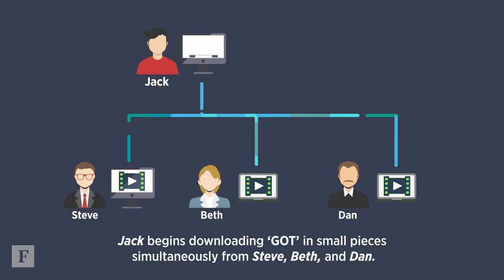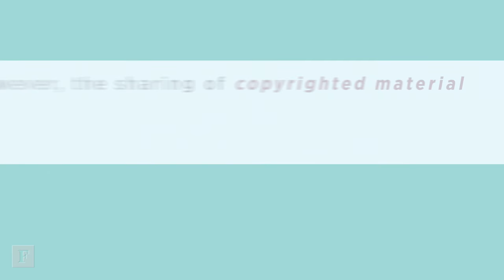WTF Is BitTorrent? | Forbes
BitTorrent has been one of the most popular methods of file sharing for the better part of the last decade. Here’s why it’s been so successful yet controversial.